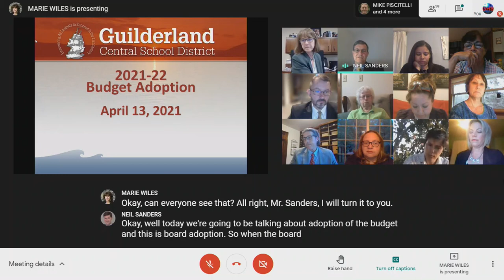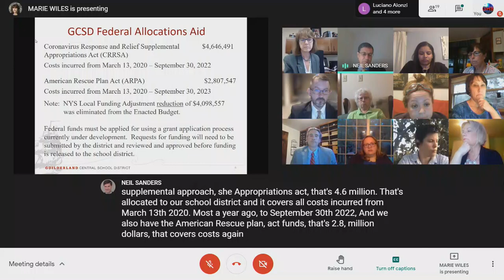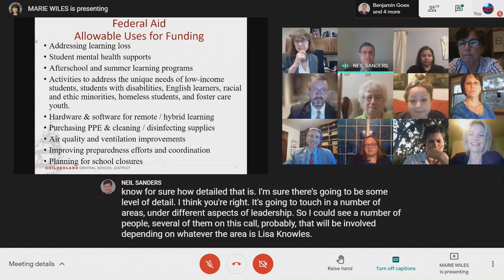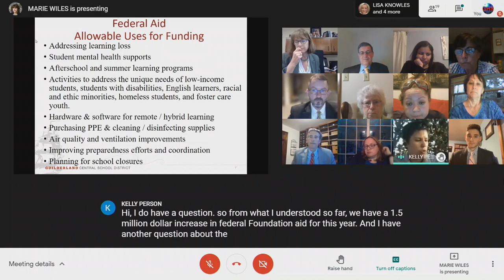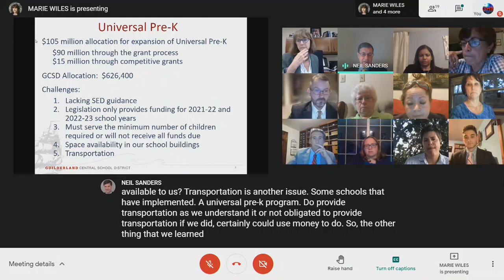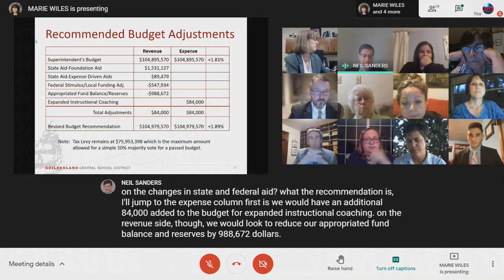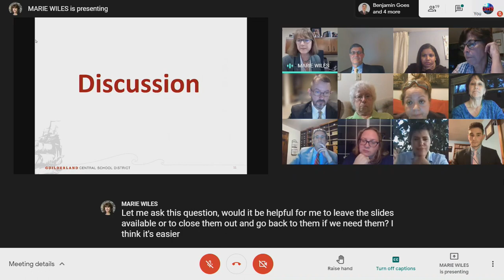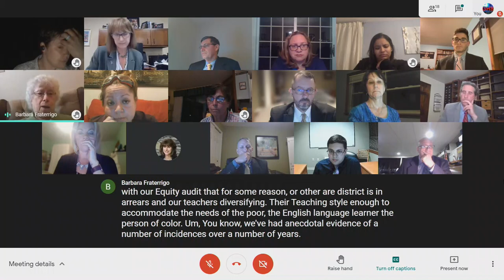24 Board of Education meeting, April 13, 2021